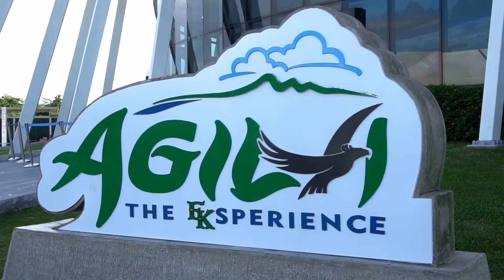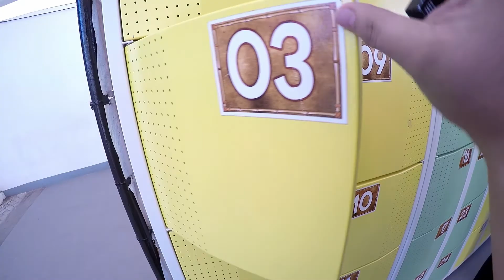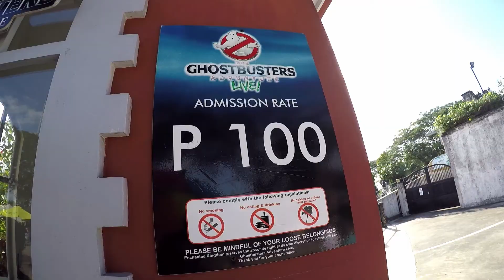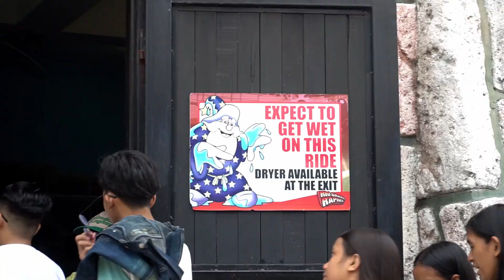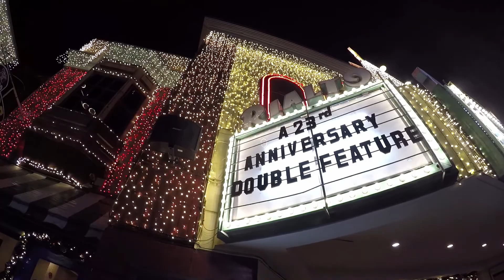Disneyland of the Philippines (Enchanted Kingdom - Agila Ride EKsperience) | Vlog #31 | MayenTV